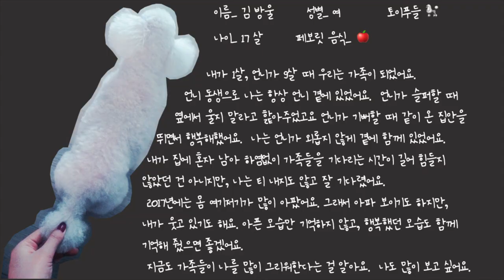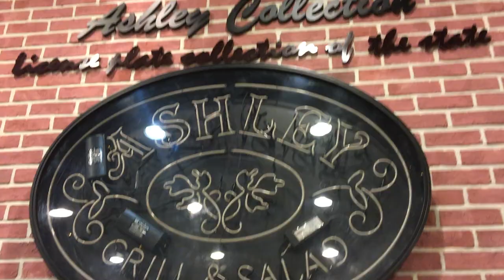vlog #6 ☽. 브이로그 : 평범하지만 그리운 일상🐩, 애슐리 딸기 시즌 🍓👨‍👩‍👧 🇰🇷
😷마스크 없이 뷔페도 가고, 엄마 아빠 그리고 우리 방울이랑🐩👨‍👩‍👧 함께 할 수 있었던 평범하지만 그리운 하루하루였다.

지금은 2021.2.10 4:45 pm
설날이 다가오는데 내년 설에는 covid-19 다 사라져서 마스크없이
생활할 수 있었으면 좋겠다. 다들 그때까지 건강하고 무사하길 ... 💜
 새해 복 많이 받으🐮 건강하🐮